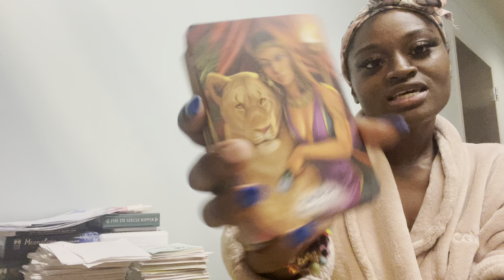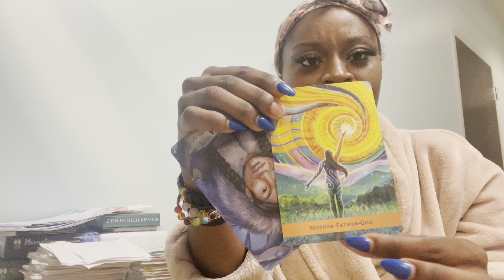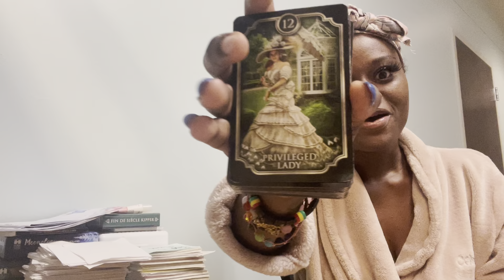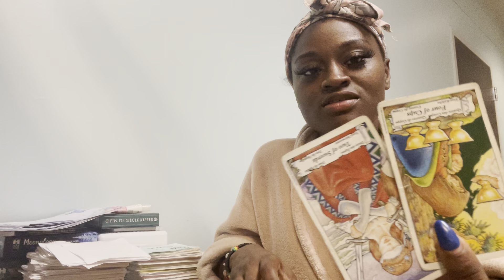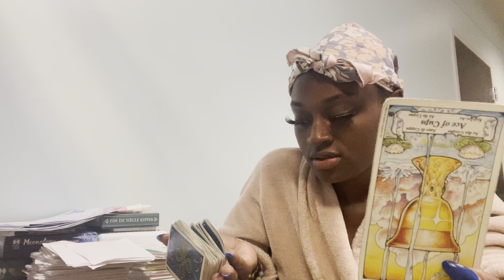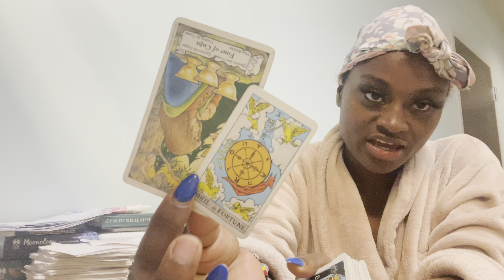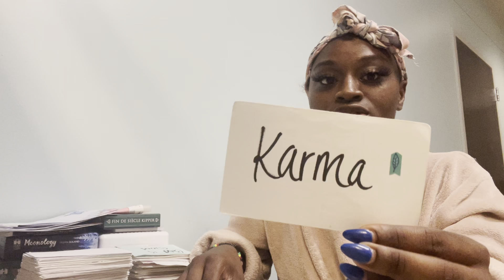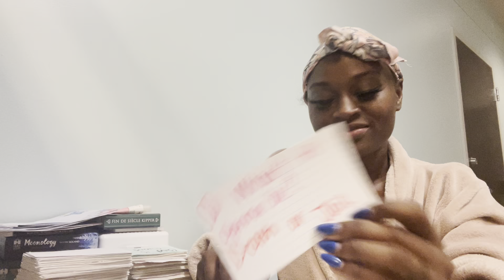Scorpio🦂 “NATURAL BORN LEADER, PAY ATTENTION TO THE COMPANY U KEEP & THE ATTENTION U SEEK💭”